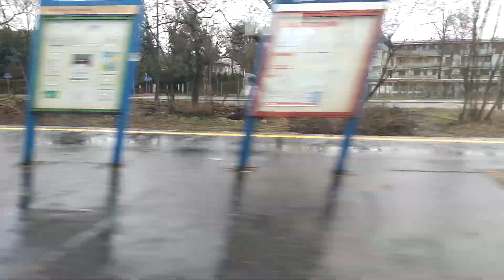Przejazd pociągiem linia IC w kierunku Lublin Główny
Cześć dziś się przejedziemy pociągiem linia IC w kierunku Lublin Główny pociąg jedzie z Łodzi Fabrycznej przez stacje Warszawa Gdańska, Warszawa Wschodnia, Otwock, Pilawa, Dęblin, Puławy Miasto, Nałęczów, Lublin Zachodni, Lublin Główny